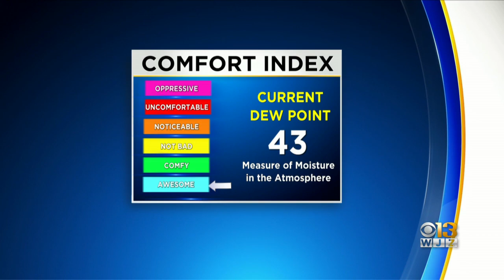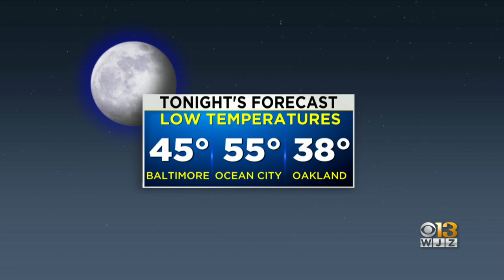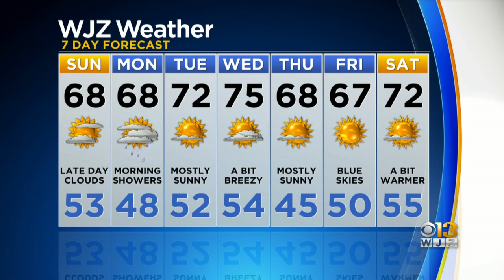Chelsea Ingram Has An Updated Look At Your Forecast